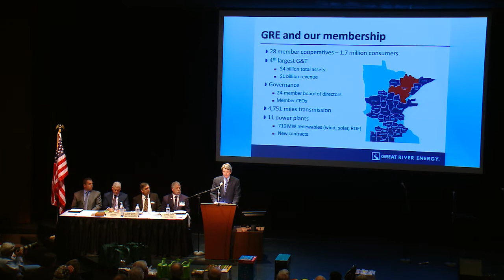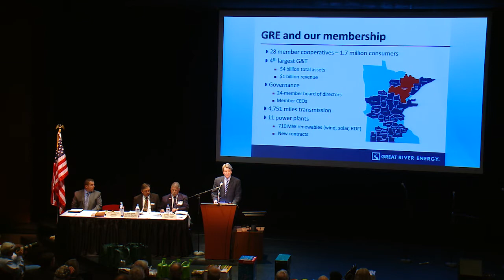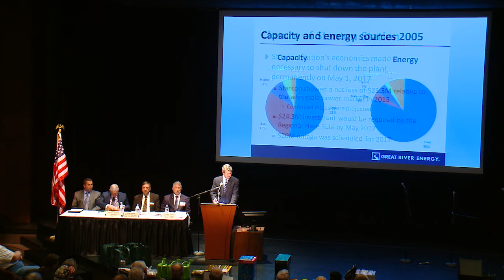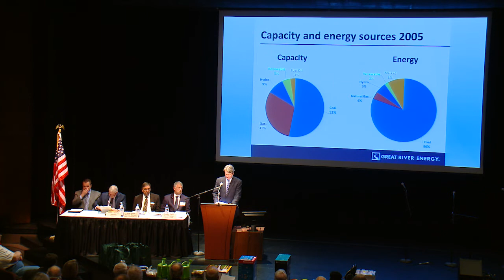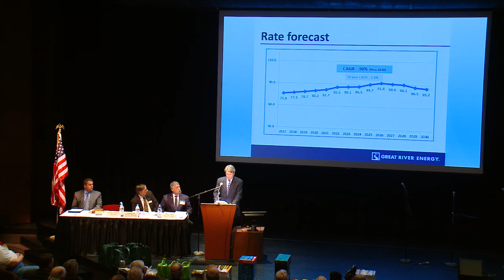Great River Energy Report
Rick Lancaster, vice president and chief generation officer for Great River Energy, speaks at the Lake Country Power Annual Meeting on April 19, 2017, in Grand Rapids, Minn.